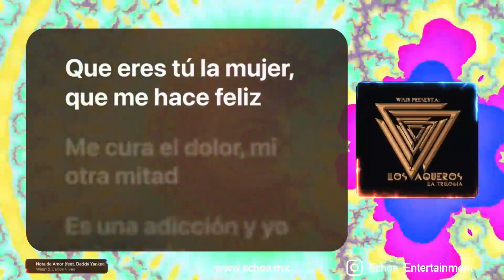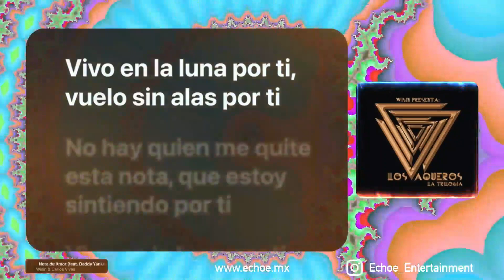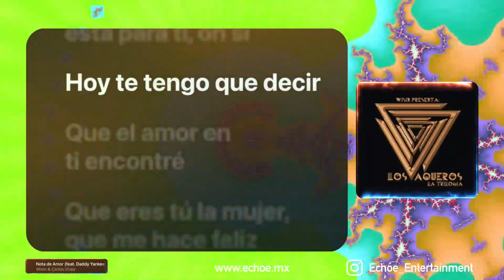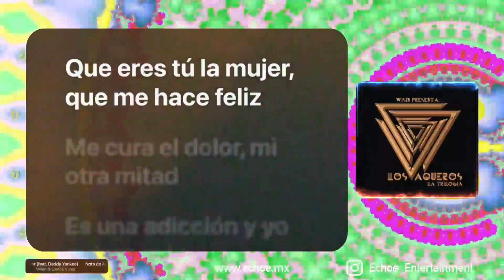Wisin & Carlos Vives - Nota de Amor (feat. Daddy Yankee) (Versión Karaoke)